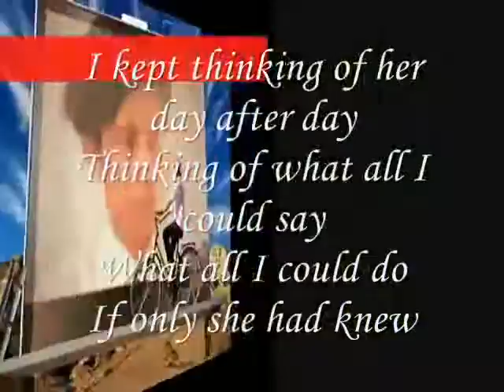What All I Could Do , oh..My Dear ,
do.
do so
Money is an excellent servant, but the host
very bad.